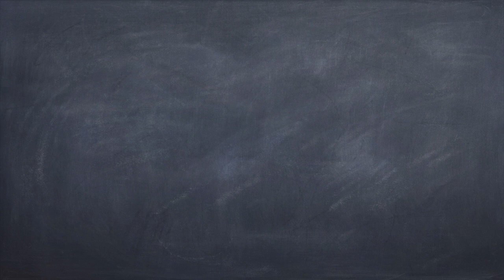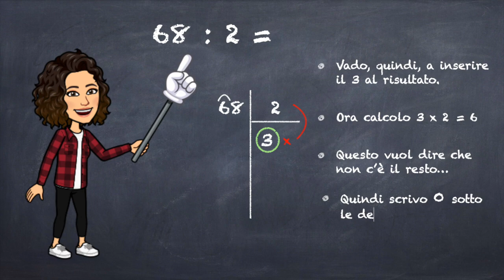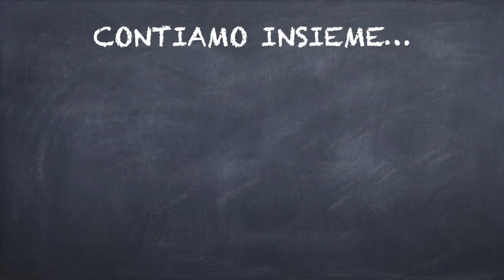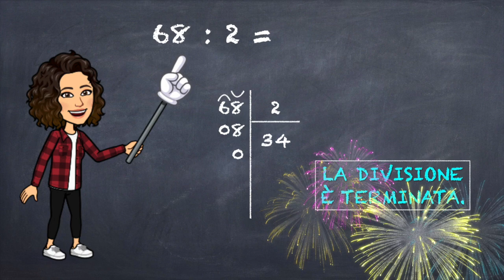LA DIVISIONE IN COLONNA - SENZA RESTO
Video lezione che presenta come svolgere le divisioni in colonna senza resto. Questo video è adatto a una classe seconda/terza di scuola primaria.